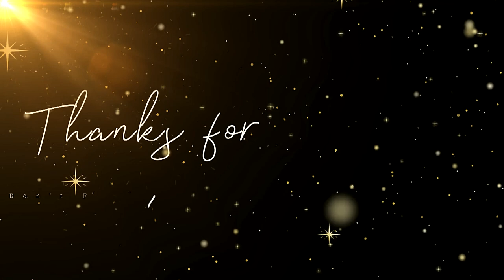The Strangers: Chapter 1 | Film Clip | Nail In Hand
OUCH!

(Lionsgate)

Release: 05/17/2024

From master director Renny Harlin (Cliffhanger, Die Hard 2, The Exorcist: The Beginning) comes a new trilogy of terror. In Chapter I, Madelaine Petsch (TV’s “Riverdale”) stars as a young woman starting a new life with her fiancé. Suddenly, during a road trip stop in a remote vacation rental in the woods, they become the prey of a mysterious gang of masked strangers who attack without warning or reason. What begins as a fight to stay alive becomes one woman’s journey of courage and cunning in this horror series bridging three compelling films.

Written by Alan R. Cohen & Alan Freedland. Directed by Renny Harlin.

Genres

Horror

Starring

Madelaine Petsch, Froy Gutierrez

Directed By

Renny Harlin

Produced By

Alastair Burlingham, Mark Canton, Charlie Dombek, Christopher Milburn

(Dedicated to All Kinds of Movies, TV & Streaming, and Star Wars) 🍿

🤑 All content will not be monetized.  🤑